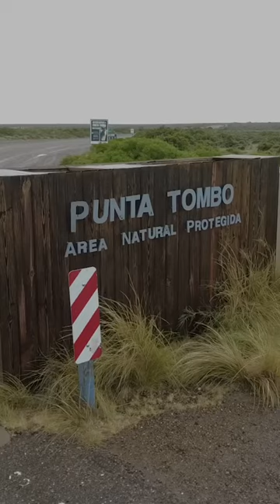The RAINY DAY BLUES of Van Life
The RAINY DAY BLUES of Van Life were happily interupted by a ton of adorable penguins!

Argentina is loaded with surprises and this penguin reserve was no exception. Snow takes a walk thru the Penguin Neighborhood and gets a close up look at their nests!